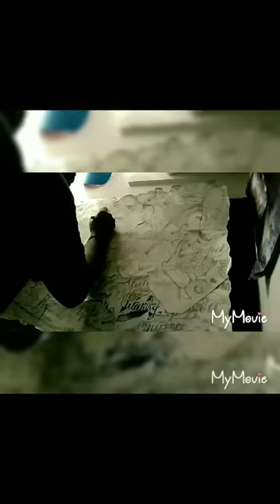ink Drawing and Pencil Art 1.2M let's go frfr stop playing! let's go yo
My ink drawing is a huge drawing with items
Ink pen and being creative with it